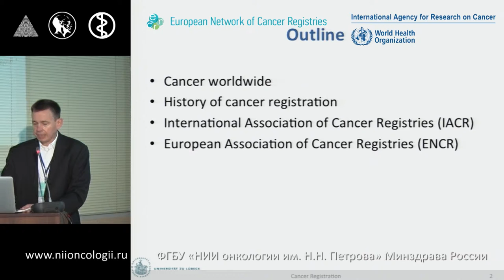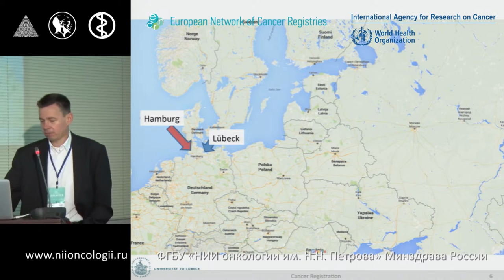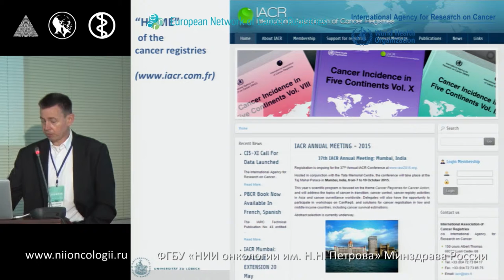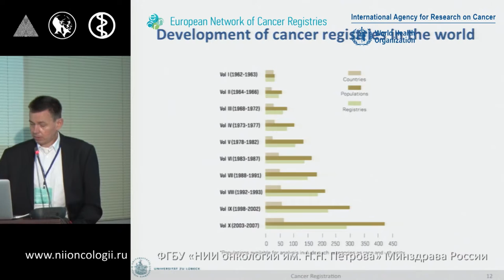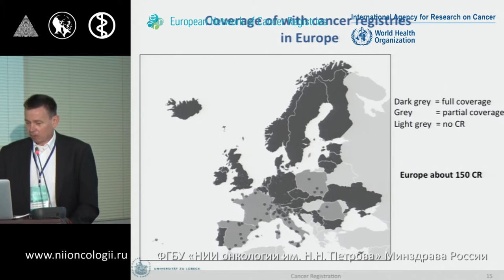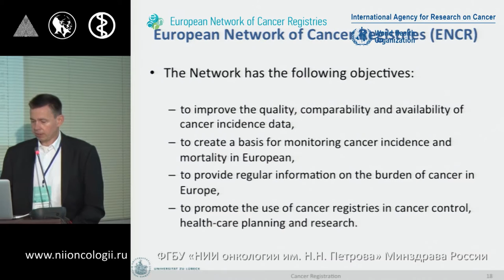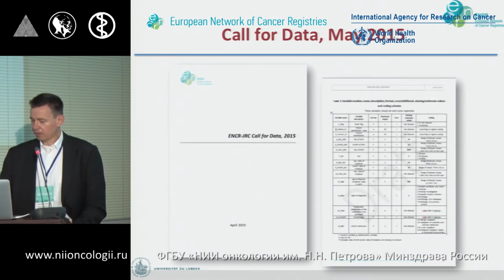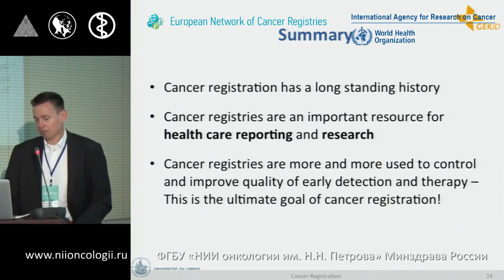История раковых регистров (ENCR)